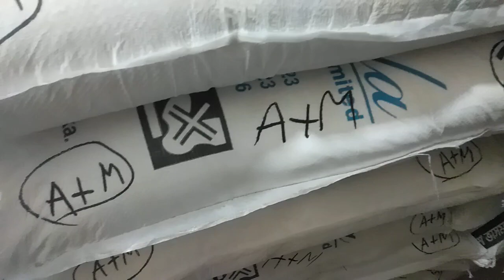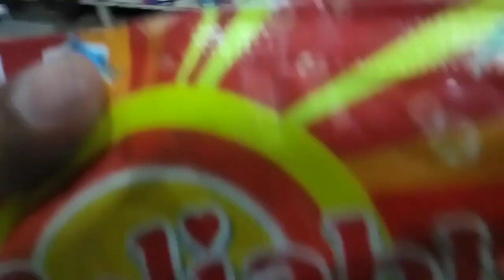অল্প পুঁজিতে মাসে আয় 70 80 হাজার ডিটারজেন্ট পাউডার অর্ডার করুন.01639352581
কলম তৈরির মেশিন পাওয়া যায় মোমবাতি ডাইস পাওয়া যায় সেন্ডেল তৈরির মেশিন পাওয়া যায় ডিটারজেন্ট তেরি মিকচার মেশিন পাওয়া যায় আইস ললিপপ সিলিং করা হাইড্রোলিক ঝালাই মেশিন পাওয়া যায় রোবো পাইপ আইসক্রিম সিলিং করা হাইড্রোলিক ঝালাই মেশিন পাওয়া যায়. আমাদের এখানে সব ধরনের মেশিনারিজ পাওয়া যায় সব ধরনের মেশিনারিজের কাঁচামাল পাওয়া যায়. আমাদের নাম্বার দেওয়া আছে যোগাযোগ করুন.01711114704.01639352581